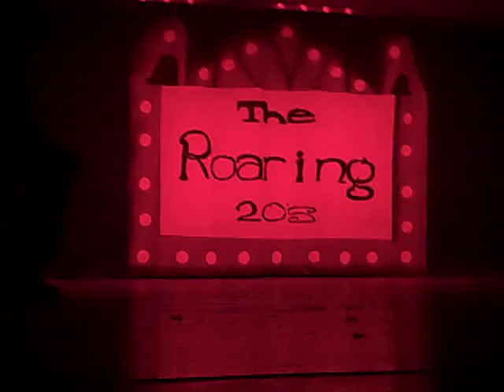Westview Middle School Musical: Flapper! Saving Lenny Scene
Hailey Ewing (13) as Polly Pepper at Westview Middle School 2011